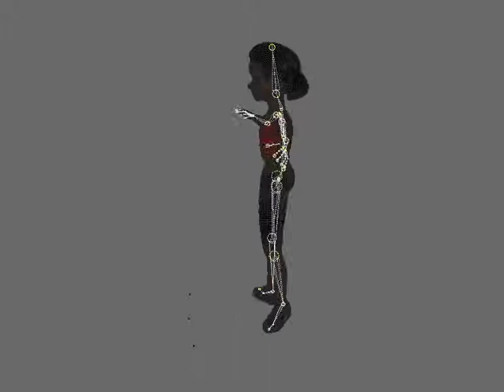Mocap test 02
transitions_girl